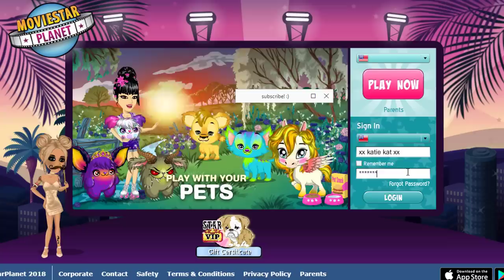Buying My Old MSP Accounts VIP + Giving Them a Makeover! (My 2012 & 2015 MSP Users)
MSP ACCOUNTS:
US → KD41721 & Kandi Kisses
UK → KD4172
PL → OfficialKatieDarling